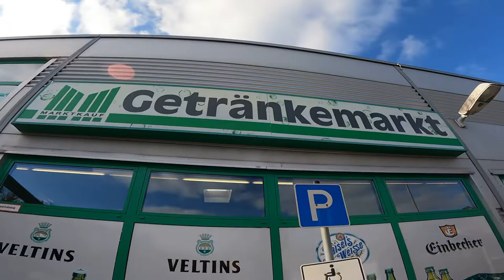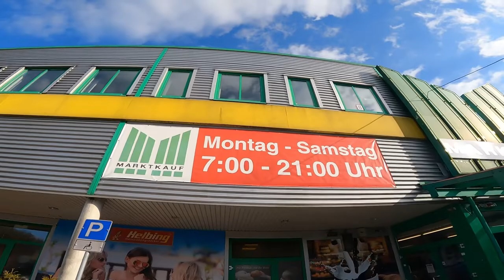Harz - Hahnenklee - Fahrt zu Marktkauf Clausthal-Zellerfeld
Zum ersten Mal in Hahnenklee? Wo kann man denn nahegelegen einkaufen? Hier zeigen wir den Weg von Hahnenklee zu Marktkauf in Clausthal-Zellerfeld. In weiteren Videos, werden wir auch andere Einkaufsmöglichkeiten anfahren.

Für diejenigen, die es nicht wissen: Man kann die Filme beschleunigt ablaufen lassen. Dafür einfach auf das kleine Zahnrädchen rechts unten am Rand des Videos drücken und Wunschgeschwindigkeit einstellen.